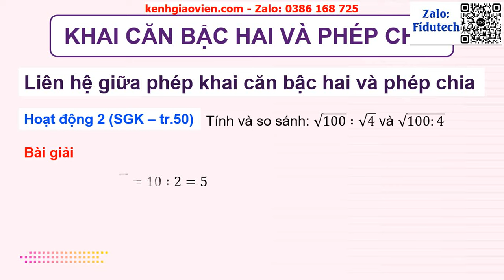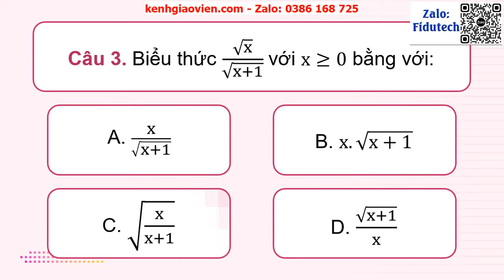Giáo án PowerPoint Bài 8: Khai căn bậc hai với phép nhân và phép chia | GA điện tử Toán 9 kết nối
Phía trên là giáo án powerpoint hay còn gọi là giáo án điện tử, giáo án trình chiếu Bài 8: Khai căn bậc hai với phép nhân và phép chia | GA điện tử Toán 9 kết nối tri thức. Giáo án được làm với phong cách: hiện đại, đẹp mắt để tạo sự hứng thú cho học sinh.